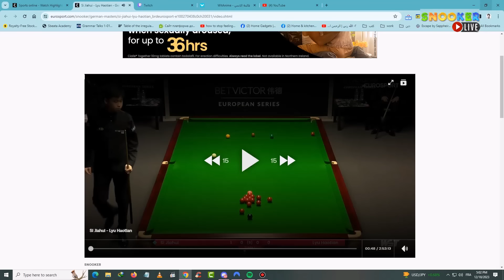Si Jiahui vs Lyu Haotian German Masters 2024 Qualifiers Full Match HD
Because of copyright we might change the channel. Never miss a tournament, join for free to stay up-to-date

This site may contain copyrighted material the use of which has not always been specifically
advance understanding of environmental, political, human rights, economic, democracy,
profit.

infringing.”